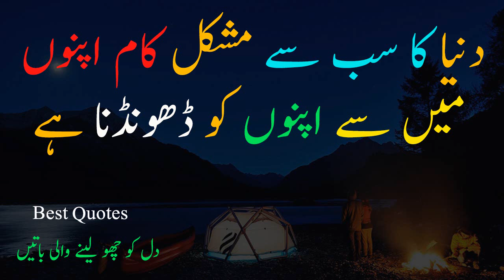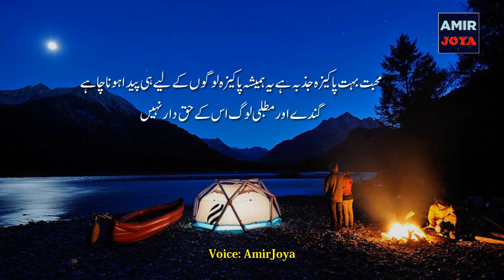Heart Touching Quotes || apno ko tlash krna || quotes about life || Motivational Quotes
Heart Touching Quotes|| Sad Motivation || Silent Message || quotes about life || Heart Broken || Sad Quotes || quotes || short quotes

All videos are original created by me